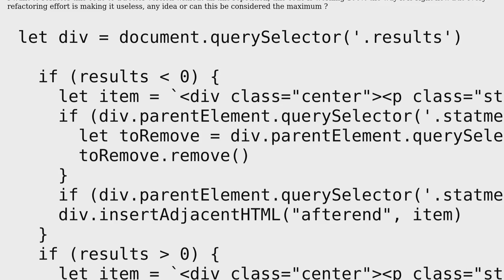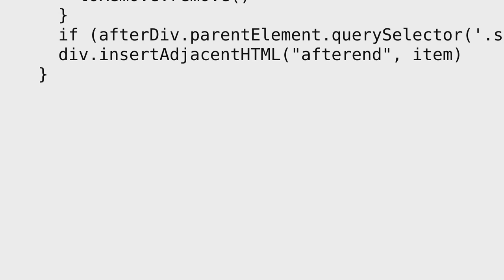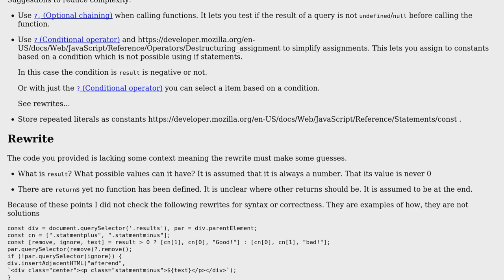Code Review: refactor multi if statements and checking for div existence in a better style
With thanks & praise to God, and with thanks to the many people who have made this project possible! You are responsible for your own actions.